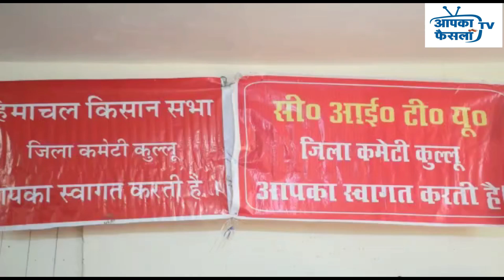सरवरी में हुआ किसान सभा व सीटू का संयुक्त अधिवेशन मजदूरों-किसानों को लेकर दिल्ली में होगा प्रदर्शन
जिला कुल्लू के मुख्यालय सरवरी में अशोक भवन में जिला कुल्लू किसान सभा व सीटू का संयुक्त अधिवेशन आयोजित किया गया। तो वही इस अधिवेशन में मजदूरों व किसानों की मांगों को लेकर चर्चा की गई। वहीं अधिवेशन में निर्णय लिया गया कि मजदूरों को मांगों को लेकर दिल्ली में 5 मार्च को विशाल धरना प्रदर्शन किया जाएगा। जिसमें हजारों की संख्या में किसान मजदूर भाग लेंगे। हिमाचल किसान सभा के सह सचिव होतम सोंखला ने कहा कि किसान आंदोलन के दौरान भी सैकड़ों किसानों की मौत हुई थी। लेकिन अभी तक केंद्र सरकार के द्वारा उन्हें मुआवजा नहीं दिया गया है। ऐसे में इस मुद्दे को भी केंद्र सरकार के समक्ष प्रमुखता से रखा जाएगा। होतम का कहना है कि केंद्र की बीजेपी सरकार ने मजदूरों के हितों की रक्षा करने वाले 44 श्रम कानूनों को बदलकर मात्र चार श्रम संहिता में समायोजित कर मजदूरों के साथ अन्याय किया है। मजदूरों की वेतन विसंगतियों को और जटिल कर दिया है। चार श्रम संहिता के लागू होने से मजदूरों के अपने अधिकार खत्म हो गए हैं और वह कभी भी उद्योगों के खिलाफ आवाज नहीं उठा सकता है। ऐसे में किसानों को भी मंडियों में बड़े आढ़तियों के हाथ हो शोषण का शिकार होना पड़ रहा है। इन सभी मुद्दों को लेकर 5 मार्च को दिल्ली में एक विशाल धरना प्रदर्शन किया जाएगा।